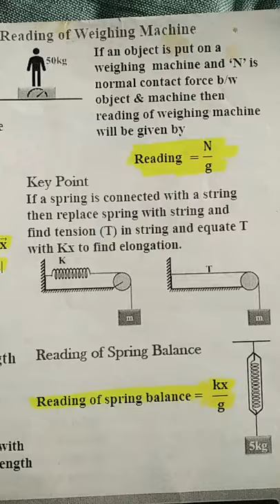NLM & FRICTION | formula sheets physics IIT- JEE motivational#shorts